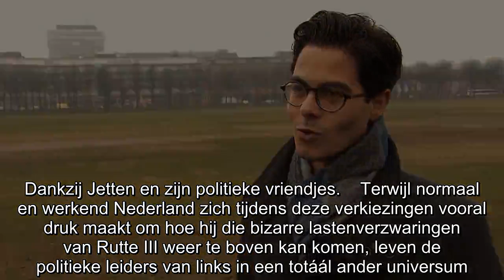D66-robot Rob Jetten zit weer achter uw portemonnee aan: ‘We moeten nu drammen voor het klimaat!’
Kennelijk denkt D66-mooiboy Rob Jetten dat hij grappig is en heeft hij de term “klimaatdrammer” als een soort geuzennaam omarmd. Maar voor burgers in Nederland valt er heel wat minder te lachen: zij